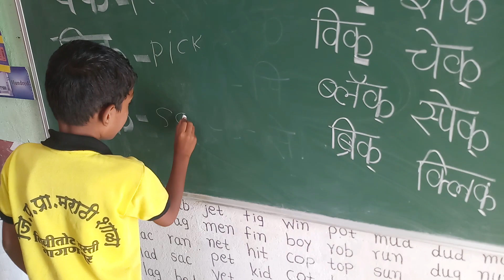टेक्निकने स्पेलिंग लिहिताना इ. २री विद्यार्थी(4)